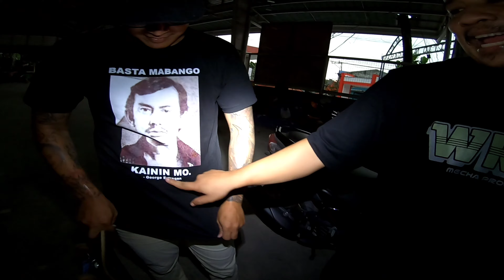Pila's Last Sesh of 2021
Enjoy skate at Pila Binangonan Rizal